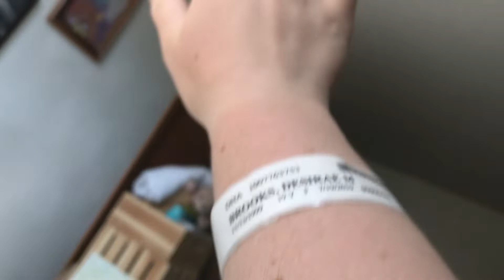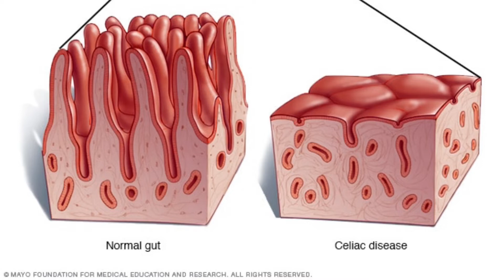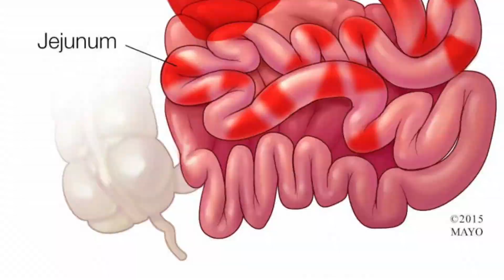MY OWN PERSONAL MEDICAL DRAMA ***NOT CLICKBAIT***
I've been a little MIA and everything going on in this is sort of why--Everything is Changing!  GF is taking on a whole new meaning.